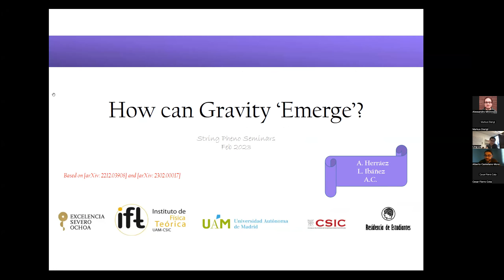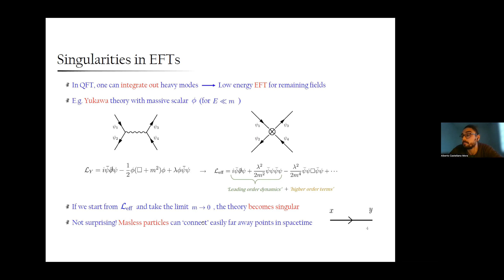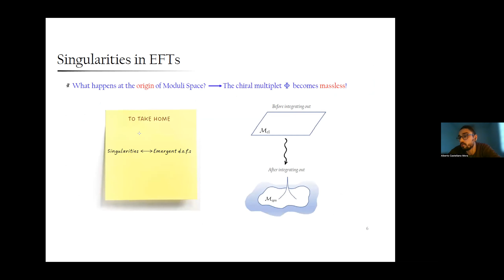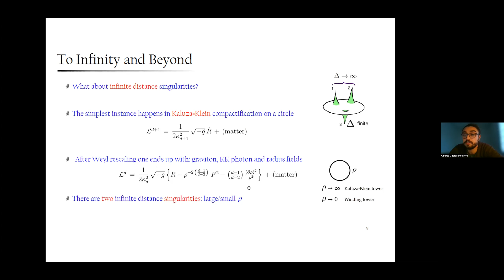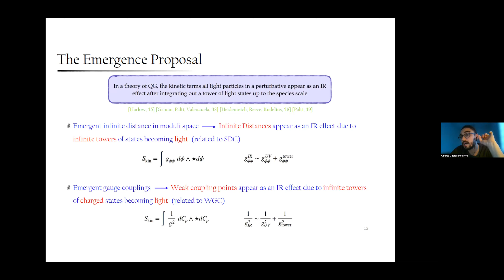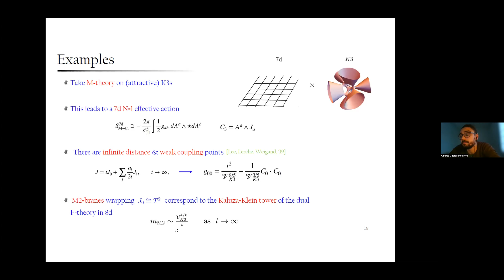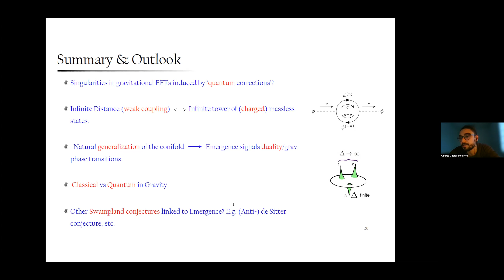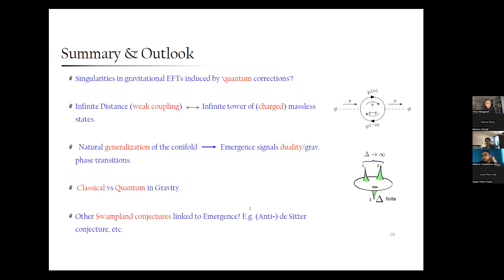Alberto Castellano Mora - How can Gravity Emerge?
In the Emergence Proposal in QG it is conjectured that all light-particle kinetic terms are absent in the fundamental UV theory and are generated by quantum corrections in the IR. It has been argued that this proposal may provide for some microscopic understanding of the Weak Gravity and the Swampland Distance conjectures. In this talk, we will review the main motivations behind this surprising idea, elaborating on certain string/M-theory examples which exhibit this phenomenon along infinite distance corners of their moduli spaces. This renders support to the Emergence Proposal, and to the idea that infinite distance singularities may arise in QG as an intrinsic IR phenomenon.